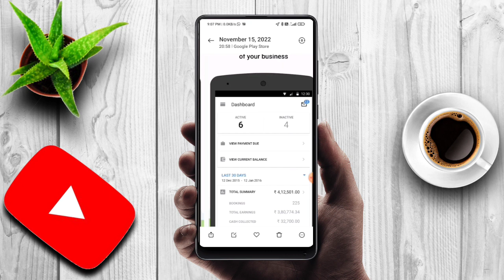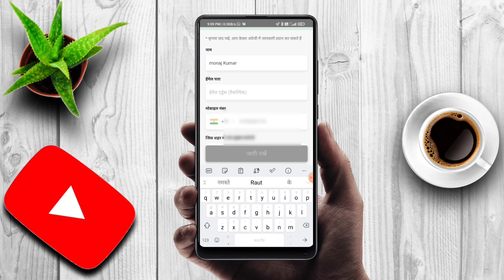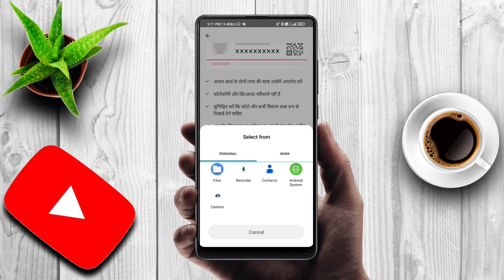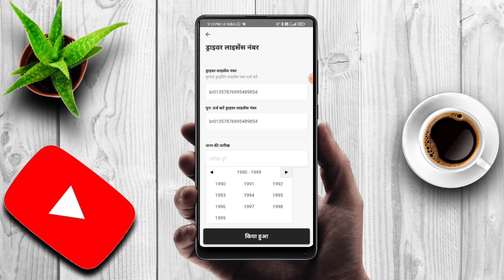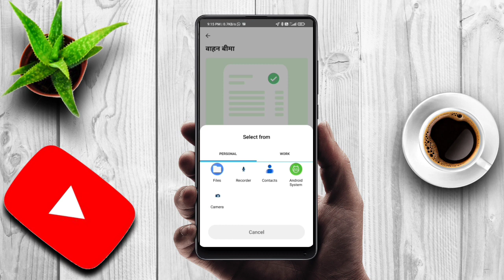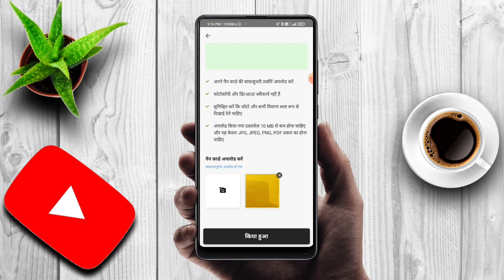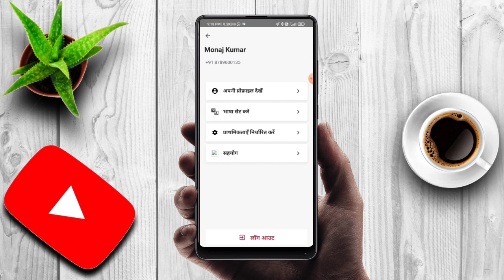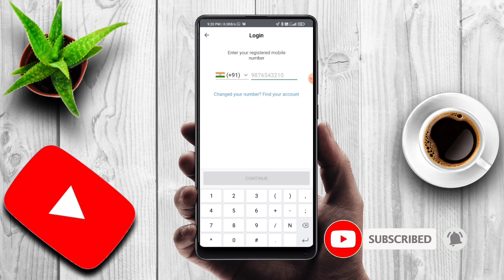ओला में कार कैसे लगाएं ऑनलाइन | Ola me car kaise lagaye | How To Attach Car In ola online 2022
welcom to parasmani

में इस वीडियो मे आप को जानकारी दे रहा हू जो आप घर बैठे अपने मोबाइल फोन से online ola कंपनी में आप अपनी गाड़ी कैसे लगायेंगे
जैसे -
car bike auto बस 5 minutes me

अगर यह वीडियो आप को अछा लगे तो please support Karen

Video Topic :-
ola me auto kaise lagaye
rapido me bike kaise lagaye
apni car se paise kaise kamaye
ola driver app kaise use kare
ola me bike online kaise lagaye
uber me online gadi kaise lagaye,
uber me online kaise kare,
ola me online kaise kare,
ola cab kaise book kare,
uber cab kaise book kare,
rapido me bike kaise join kare,
rapido me bike kaise add kare,
rapido me paisa kaise kamaye,
online rapido me bike kaise lagaye,
ola me car kaise chalaye,
ola me car kaise lagaye in hindi,
ola me bike kaise lagaye,
ola me bike kaise chalayen
ola me bike kaise join kare,
ola me bike kaise lagaye Online,
ola me bike kaise attach karen,
ola me bike lagani hai,
ola main apni car kaise lagaye,
ola main apni bike kaise lagaye,
ola main apni gadi kaise lagaye,
ola mai bike kaise lagaye,
ola mai bike kaise attach karen,
ola mai bike kaise chalayen,
uber driver app me apni gadi kaise add kare,
uber driver mein koi aur gadi kaise add karen,
ube driver me gadi kaise add kare,
ube driver me ek aur gadi kaise add kare,
uber app me dusri gadi kaise lagaye,
Uber driver app mein vehicle Kaise add Karen,
uber driver app add vehicle,
uber driver add vehicle,
uber driver app add vehicle in 2022,
uber me car kaise attach kare,
uber me auto kaise attach karen,
uber me online car kaise lagaye,
uber company mein gadi kaise lagaen,
ola uber mein gadi kaise lagaen,
ola uber mein apni gadi kaise lagaye,
uber me car kaise lagaye kare,
car se paise kaise kamaye,
car se business kaise kare,
apni car ko uber me kaise lagaye,
uber mai car kaise lagaye,
uber me bike kaise lagaye,
ola or uber me bike kaise lagaye,
uber me car kaise lagaye,
uber me car kaise chalaye,
ola ya uber me car kaise lagaye,
uber me apni car kaise lagaye,
uber me gadi kaise attach kare,

Ashok kumar❤
FROM- patna Bihar (INDIA)